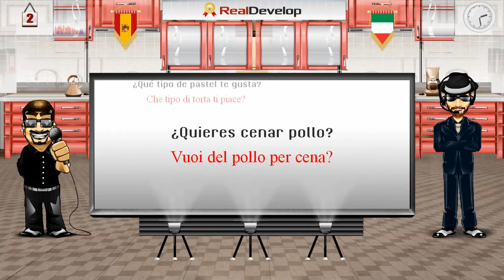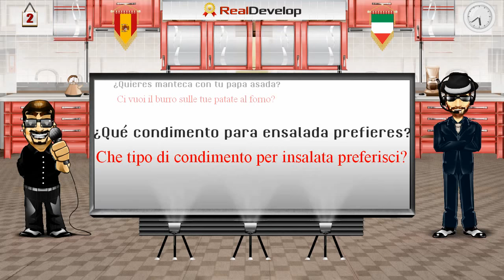imparare lo spagnolo online 2 come imparare lo spagnolo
imparare lo spagnolo online
come imparare lo spagnolo